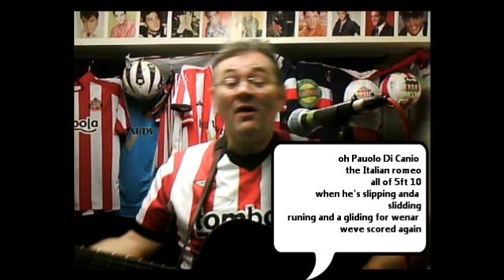Paolo Di Canio, lets get behind the little man song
lets get behind  the little man Paolo Di Canio